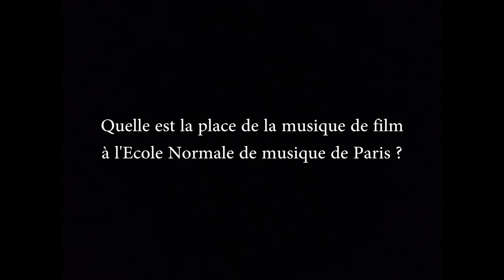ENTRETIEN AVEC BEATRICE THIRIET, professeur de composition de musique de film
Entretien réalisé par Stéphane Friederich à l'Ecole Normale de Musique de Paris - juin 2020

Lien vers la page de Béatrice Thiriet sur le site de l'Ecole